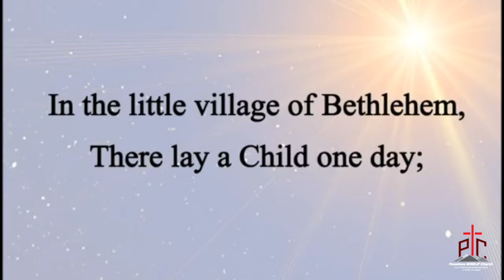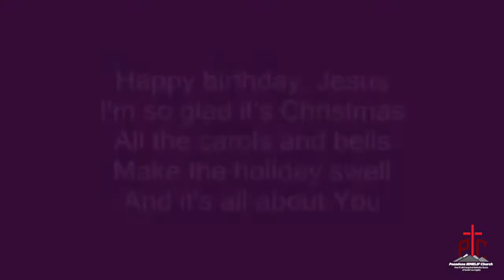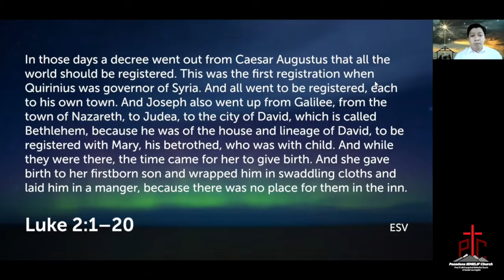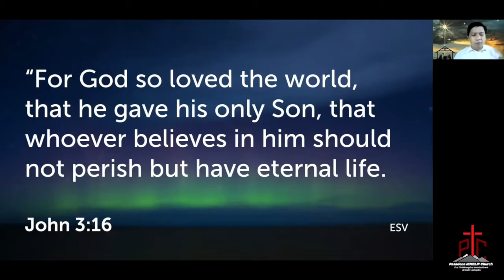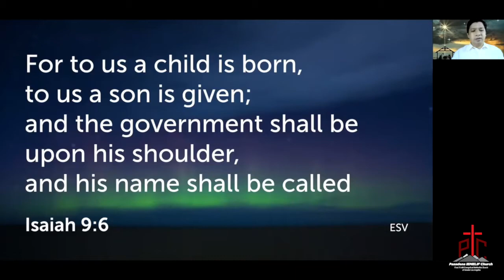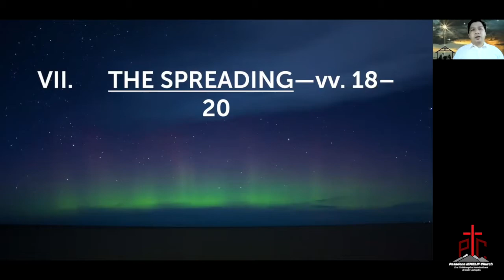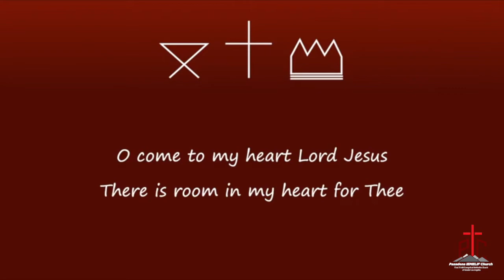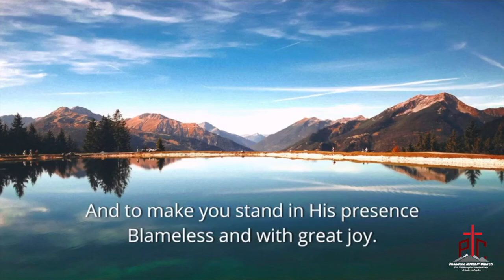pic worship 122621